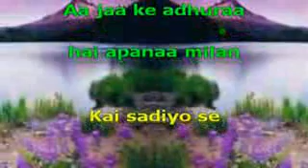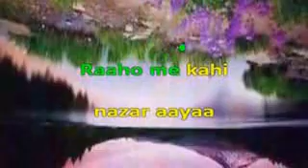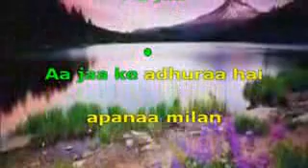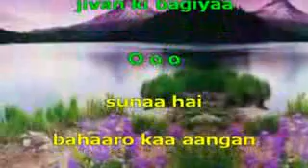1907 Kai sadiyon se kai janmon se Milap 1972 Mukesh song karaoke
1907 Kayi sadiyon se kayi janmon se
Movie/Album:  Milap 1972
Singer :  Mukesh